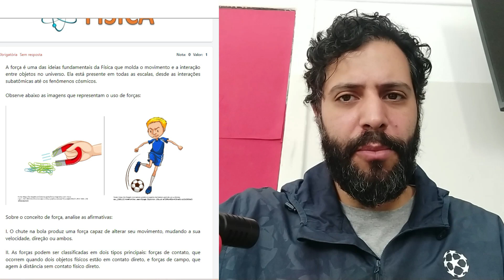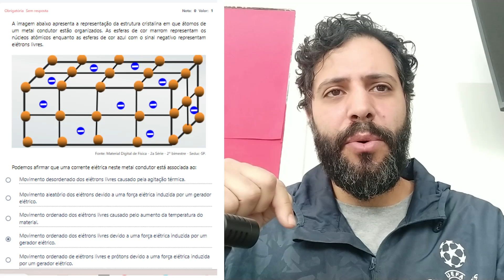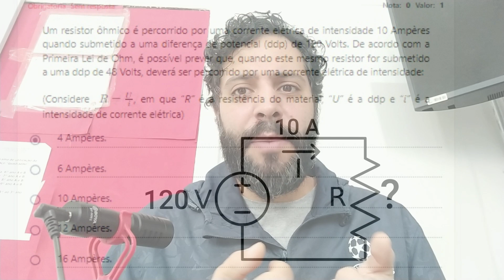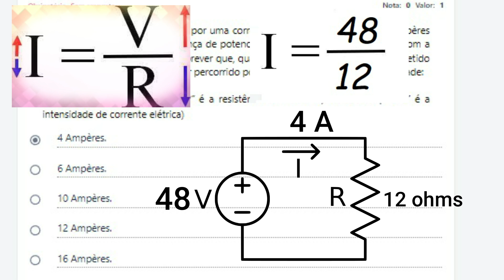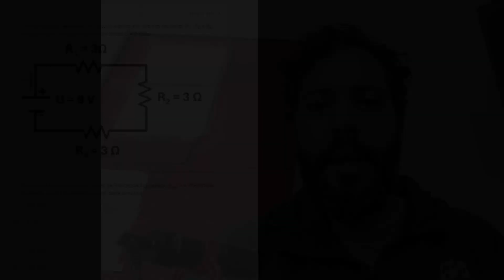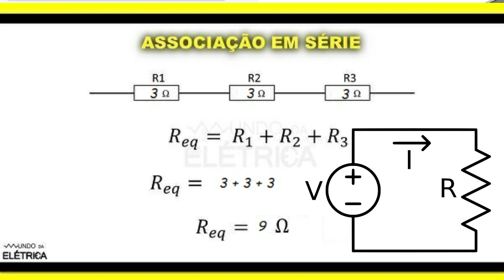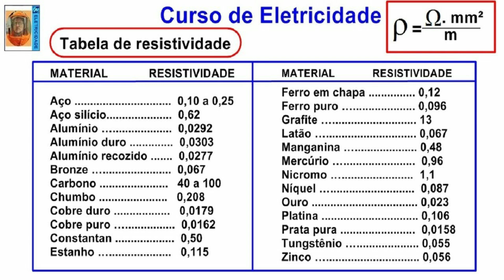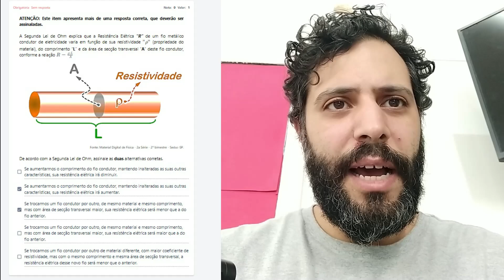Prova Paulista 2 Ano - Física - 2º Bimestre | Eletricidade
Resolução completa em detalhes da Prova Paulista - 2º bimestre - 2024 de Física - 1ºANO.

Mecânica: Leis de Newton ; Forças ; Energia Mecânica